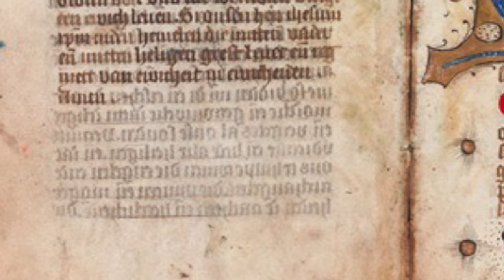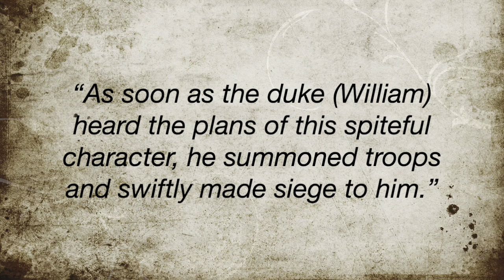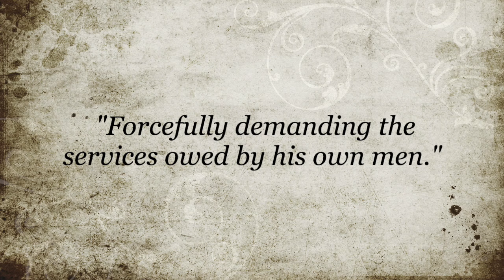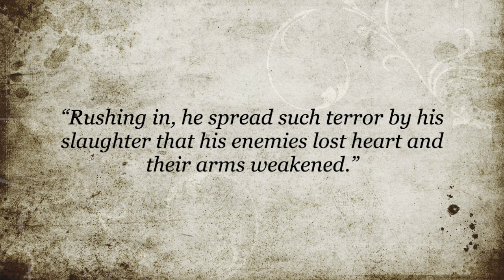The Perilous Childhood of William the Conqueror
In this Retelling, the story of William the Conqueror's early years and how he managed to survive a time of violence and chaos when he was only just a child.